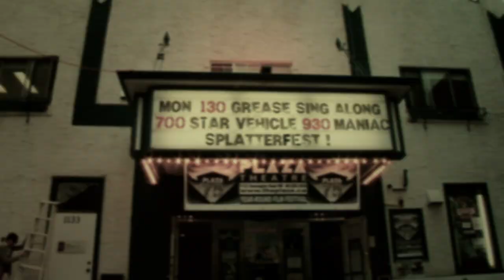New Image College of Fine Arts Gets invited to Splatterfest.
New Images Star Vehicle and A Forest gets invited to Calgary's Splatterfest.